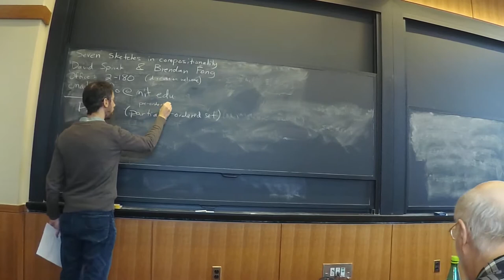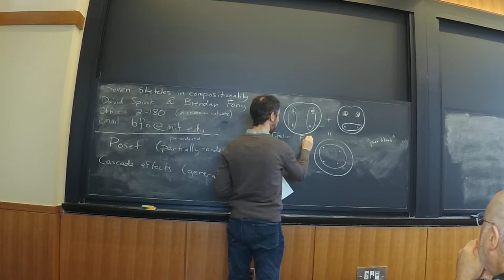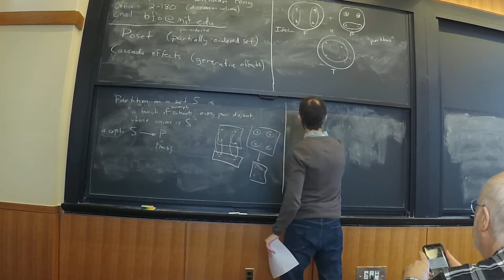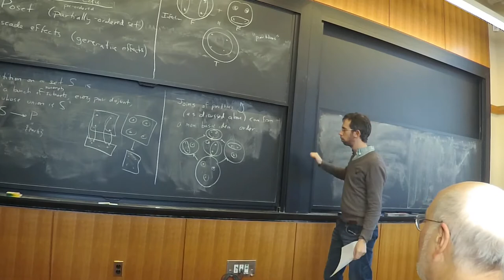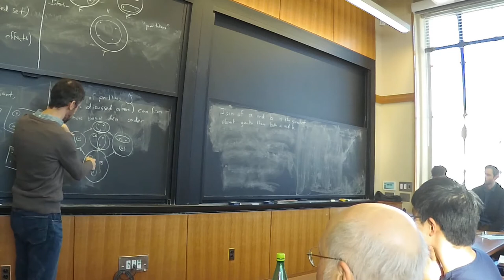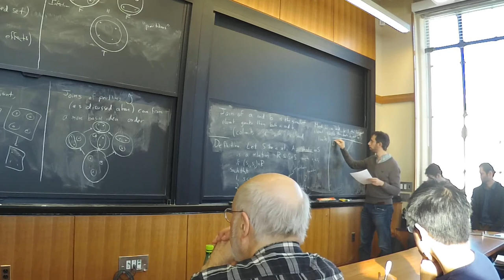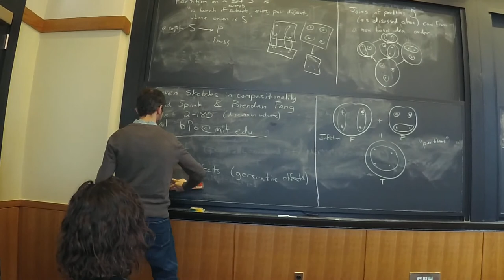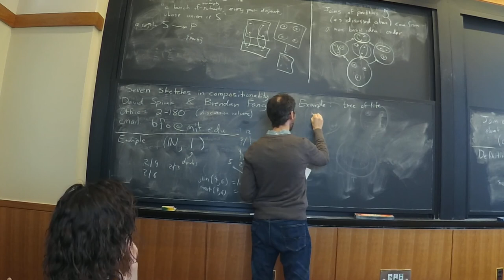Seven Sketches in Compositionality, Lecture 1.1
Video not mine. I have increased the audio volume.